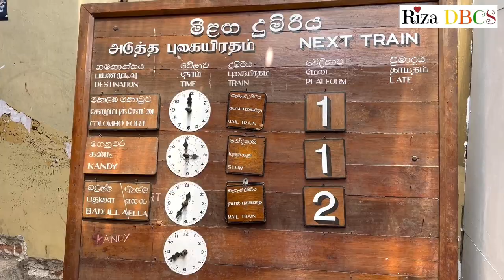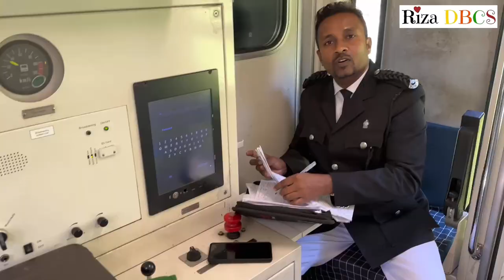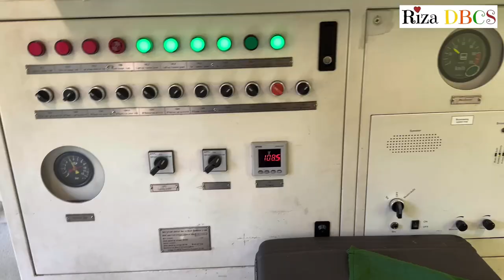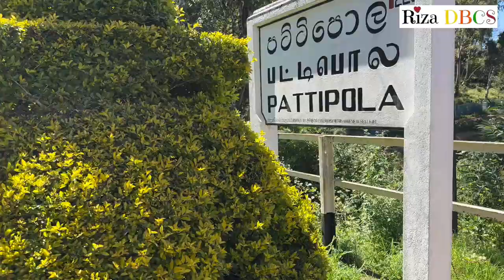A Breathtaking Train Ride | Nuwara Eliya to Ella | Ep 3 | Sri Lanka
Train Raid Nuwara Eliya (Nanu-Oya)- Ela
Description: Join us on a journey through Sri Lanka's stunning hill country on the Nuwara Eliya (Nanu Oya) to Ella train ride. Sit back and relax as you pass by lush tea plantations, cascading waterfalls, and charming local villages. Experience the thrill of crossing the Nine Arch Bridge, a marvel of engineering that spans a deep ravine.

The train journey from Nanu Oya to Ella is a must-do for any traveler to Sri Lanka, and our video captures the highlights of this unforgettable experience. Watch as the train winds its way through the mountains, offering panoramic views of the surrounding landscape. See the tea pickers at work in the fields, and catch a glimpse of the region's rich wildlife.

This video is perfect for anyone planning a trip to Sri Lanka or anyone who wants to experience the beauty of this unique country from the comfort of their own home. So sit back, relax, and enjoy the ride!